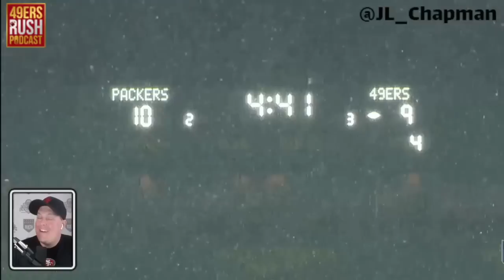Why the 49ers Choose Talanoa Hufanga over Jaquiski Tartt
If you would like to hear my thoughts on why Nick Bosa will win DPOY, find our video

Join us throughout the 49ers season Live in different cities.
Get your tickets at 49ersRushRoadTrip.com

I am most active on Twitter please follow @JL_Chapman